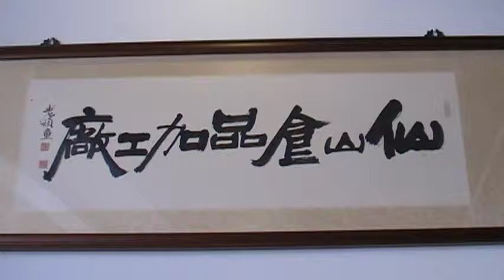仙山食品加工廠 旅遊景點 地球村 Arts104 古玩古董 玉而富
仙山食品加工廠  旅遊景點

(藝術品)